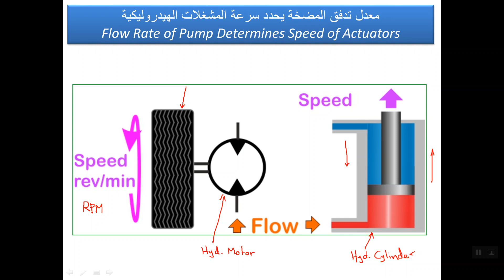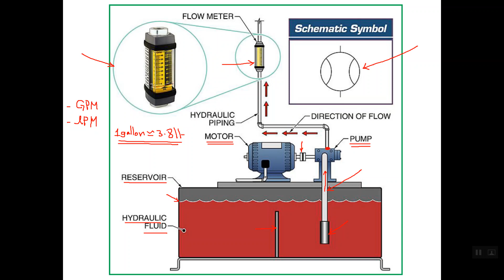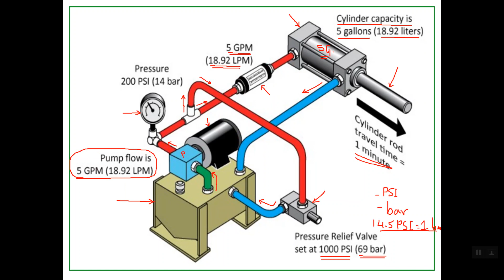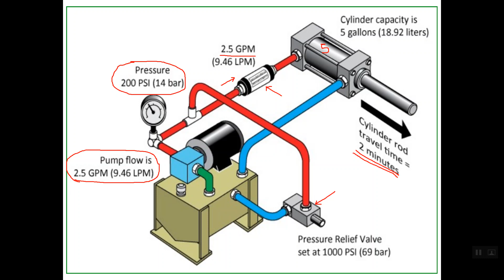7) معدل تدفق المضخة يحدد سرعة المشغلات الهيدروليكية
Flow Rate of Pump Determines Speed of Hydraulic Actuators